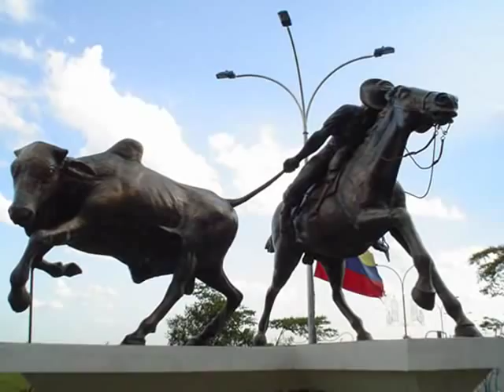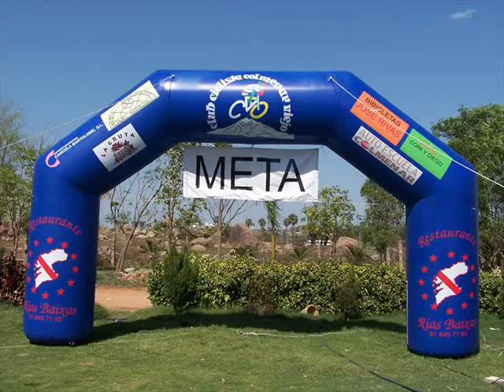Ernesto Martinez - Guacharaca Aventurera.wmv